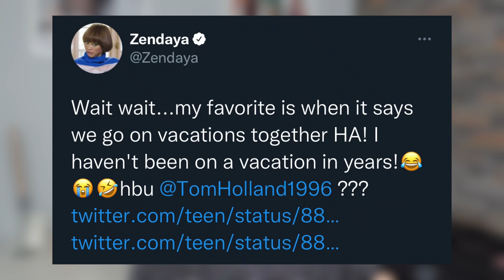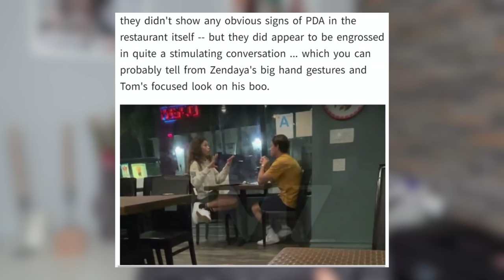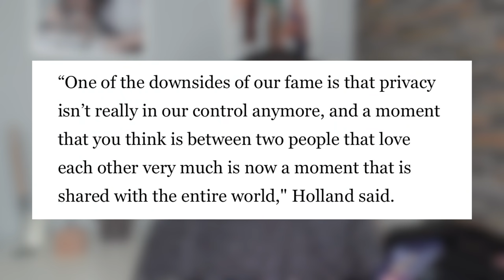ZENDAYA ET TOM HOLLAND : LEUR HISTOIRE DE A À Z !